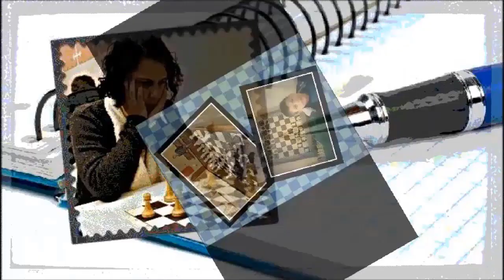Estrategia Crear espacio libre para tus piezas PATRONES QUE DEBES SABER Parte IV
PATRONES QUE DEBES SABER Parte IV
Una vez concluida la apertura el negro crea una amenaza sobre un peón débil en f4, pero el blanco toma la decisión de sacrificar un peón temporalmente para dar espacio a su Te1 y eliminar un Cd4 del enemigo lo que la balanza se mantiene en equilibrio hasta que las inexactitudes van apareciendo en uno y otro lado.